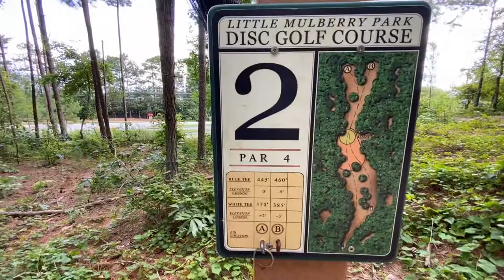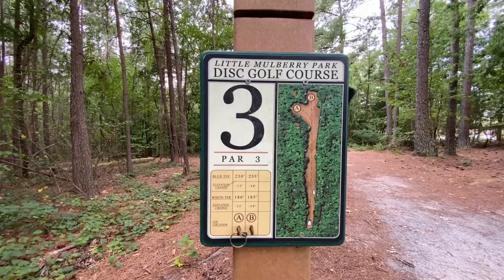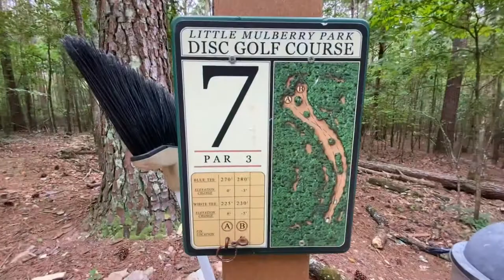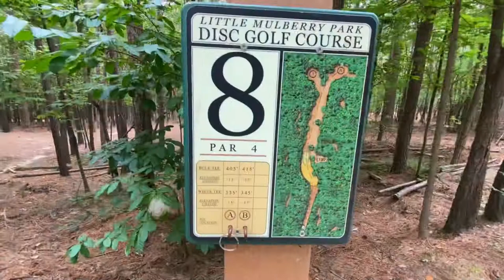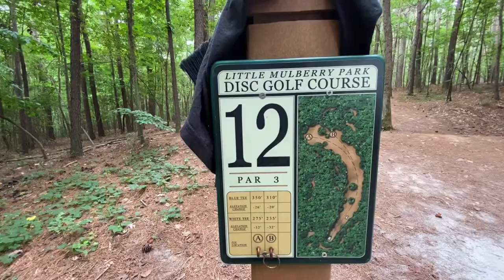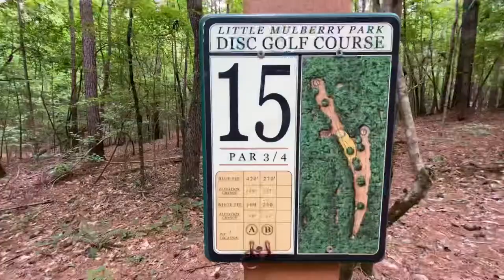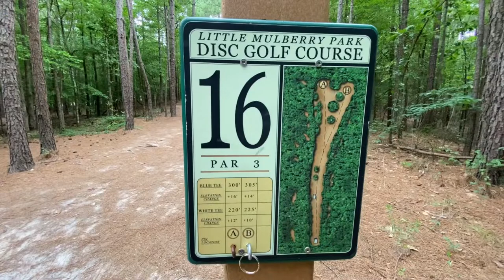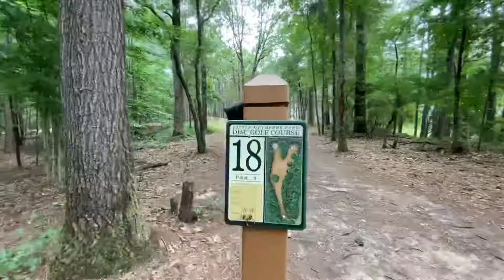A walkthrough of Little Mulberry Park disc golf course in Georgia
A FPV walkthrough of Little Mulberry Park disc golf course in Georgia